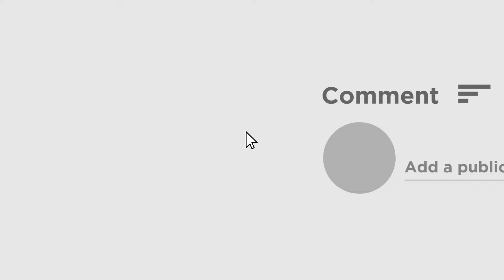এবার বুলডোজার চলল বারাসাত কোর্ট চত্বরে, ভেঙ্গে গুঁড়িয়ে দেওয়া হল একের পর এক দোকান | Hawker Eviction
শনিবার বুলডোজার (Bulldozar) চলল বারাসাত কোর্ট চত্বরে। ভেঙ্গে গুঁড়িয়ে দেওয়া হল রাস্তার দু'ধারে  গজিয়ে ওঠা হকারদের (Hawker Eviction) একের পর এক দোকান। কান্নায় ভেঙ্গে পড়লেন হকাররা। পেট কী ভাবে চলবে তাদের, তা নিয়ে চিন্তায় তাঁরা।